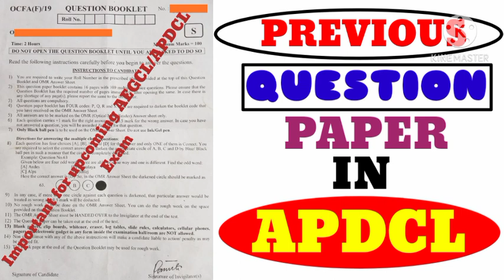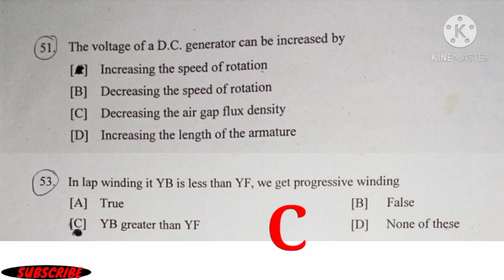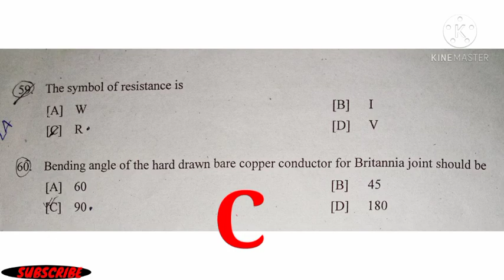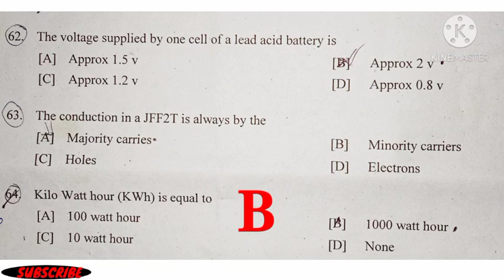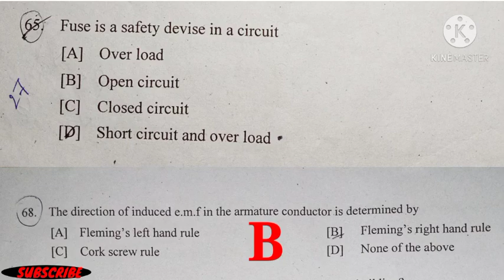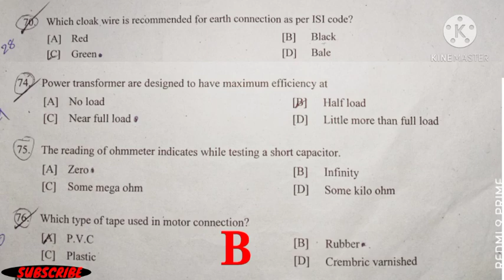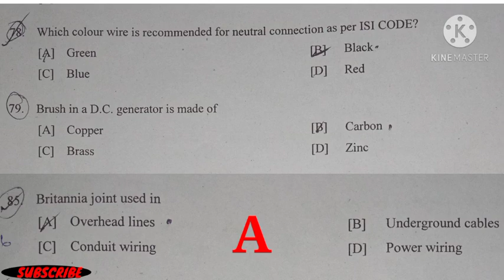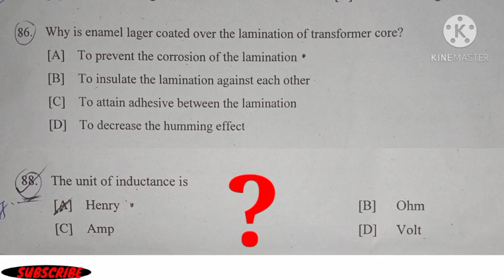APDCL SOLVED PAPER //APDCL Exam Previous Question Paper //Important For Upcoming AEGCL, APDCL Exam//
Video Content.

Previous Question Paper in APDCL

Important For AEGCL Exam

Important For Upcoming Exams

Top MCQ for upcoming APDCL Exam

General knowledge for upcoming AEGCL Exam

APDCL Previous Question Paper

Previous Question Paper in AEGCL
Click the Link.

Previous paper in APDCL Part 02
click the Link.

Previous paper in APDCL Part 01
click the Link.

প্ৰথম ভাৰতীয় মহান ব্যক্তি সকলৰ নাম জানিবলৈ তলৰ Link ত Click কৰক.

Previous paper in Forest Dept..
click the Link.